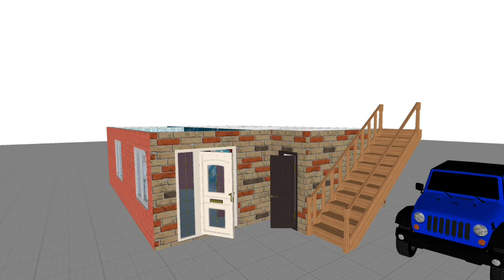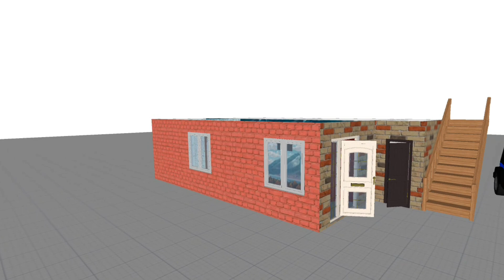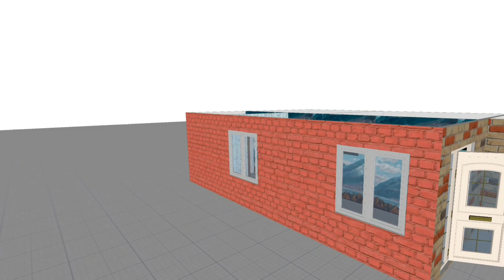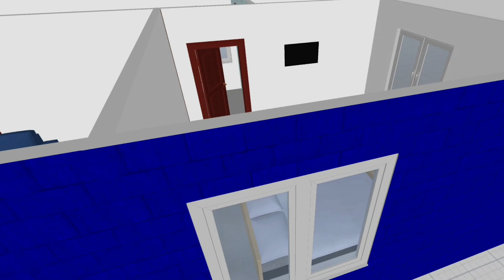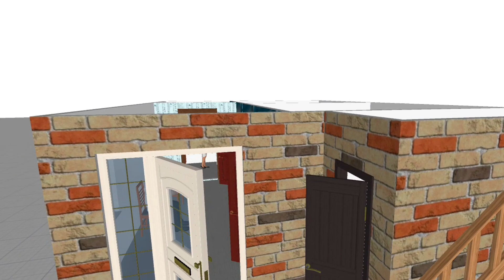2Bedroom AP Govt Model house || 2bhk North facing house real walkthrough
TeluguBuildingplans jaganannaillu apgovt2bhk 2Bedroom AP Govt Model house || 2bhk North facing house real walkthrough

Friends thes content only for general education purposes